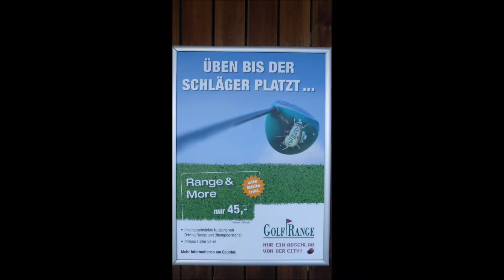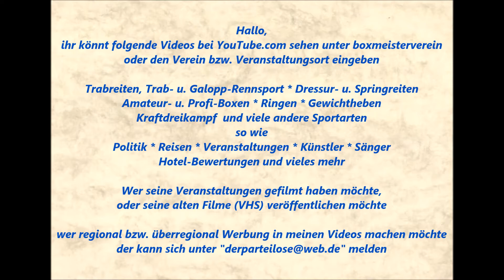Rennbahn Dortmund * Golfanlage